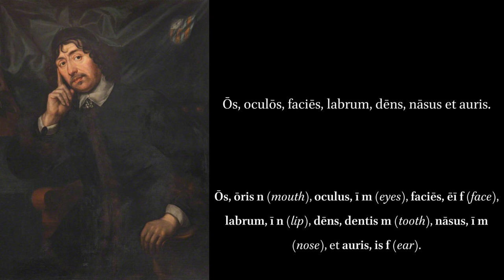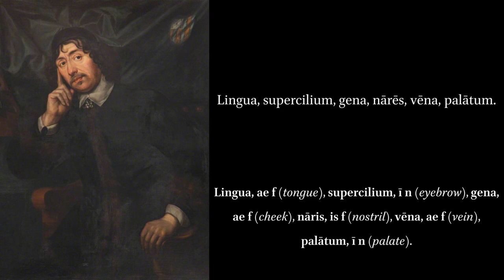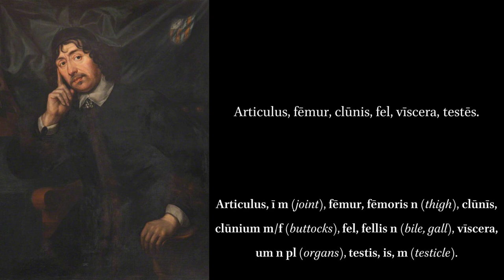Grammatica Latinae Institutiones: Partes corporis hominis. The Parts of the Human body.